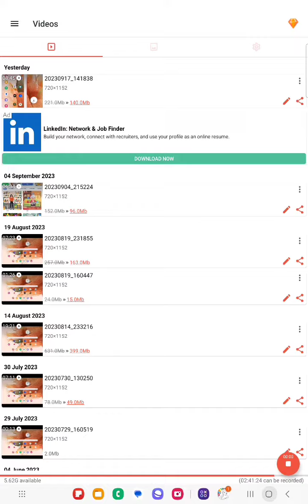dude thief wars is good game